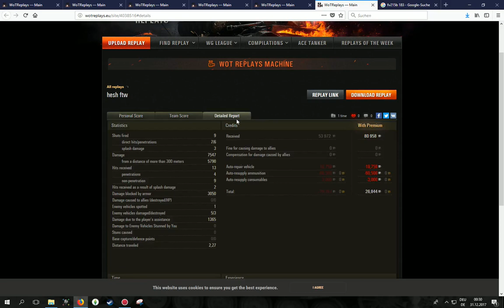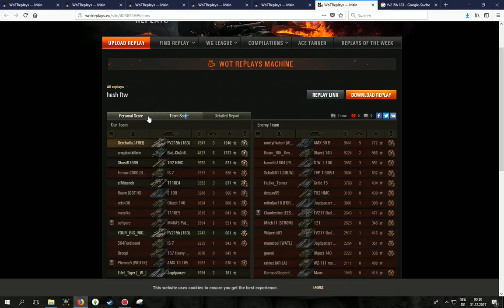WoT ReplayChallenge KW2 FV215 B 183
183mm pure Freude